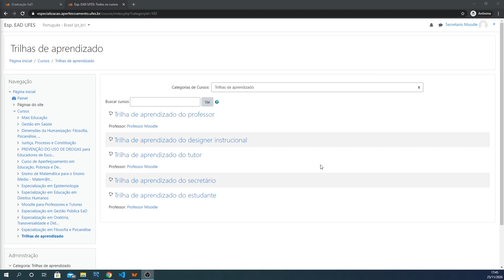Conhecimentos essenciais do secretário (LDI/Sead/Ufes)